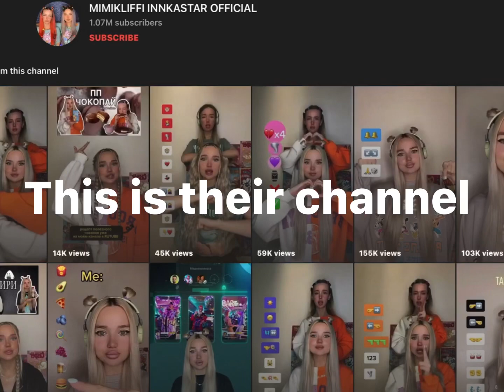Are these tik tokers kidnapped?